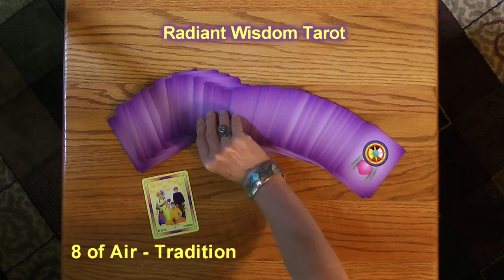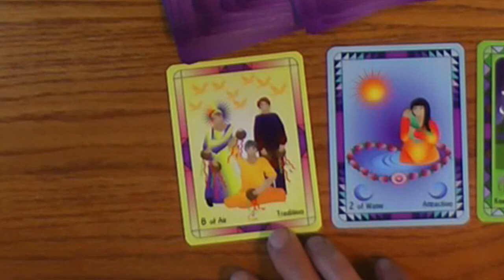Tarot Reading For Week June 9, 10, 11, 12, 13, 14, 15, 2013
A fun and positive weekly reading by Laughing Womyn Ashonosheni using the deck she created - Radiant Wisdom Tarot. One part of the message for this week has to do with Exploring New Things!
The complete Radiant Wisdom Tarot set, the deck, and/or the eBook as well as other Laughing Womyn books are available worldwide now.  Visit Amazon, eBay, or Etsy.